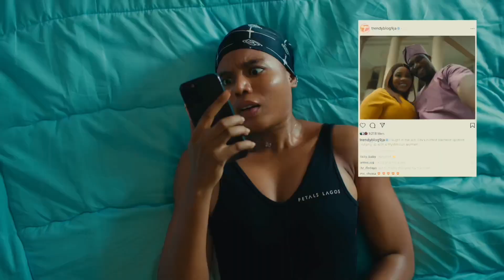Wunmi Toriolas Queen Lateefah, secret and lies. coming in September. Latest nigerian movies 2024